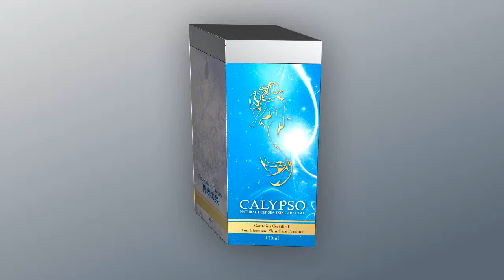calypso packaging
product packaging